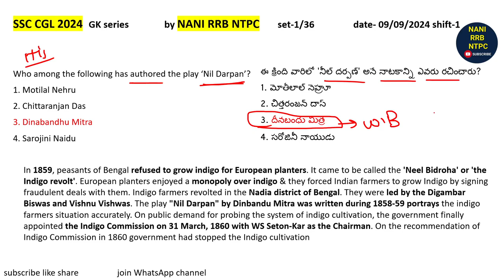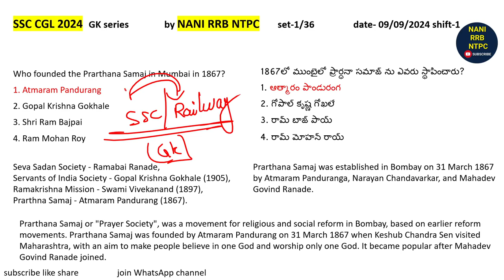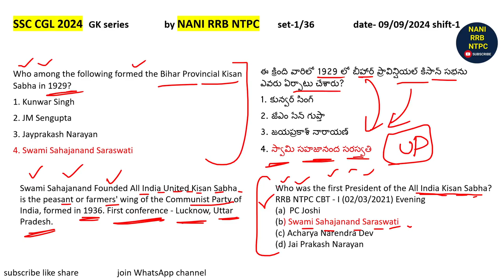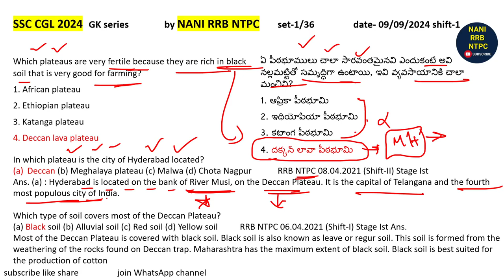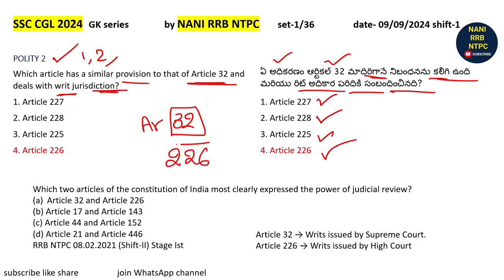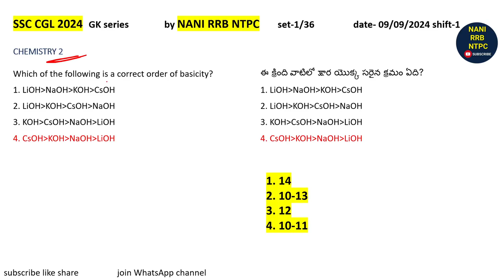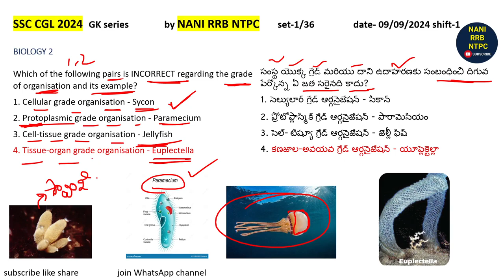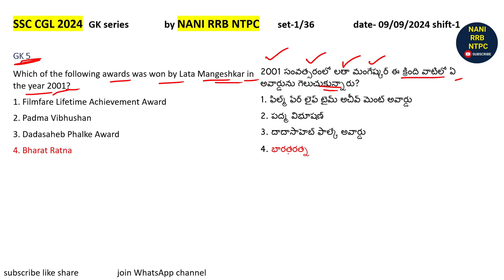SET-1 SSC CGL 2024 GK BITS EXPLANATION BY NANI RRB NTPC 09-09-2024 SHIFT-1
ssc mts 2024 today exam